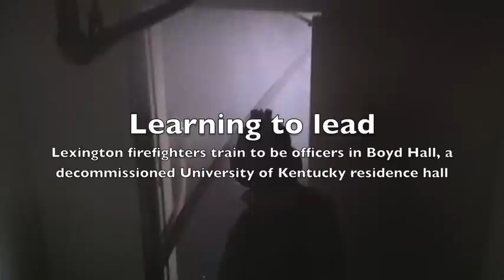Lexington firefighters train in Boyd Hall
Multiple fire engines and an ambulance from the Lexington Fire Department surrounded a smoke-filled Boyd Hall on North Campus on Wednesday, but it was not because of an emergency in the building. The exercise was part of the Lexington officers' firefighting training. Video by Morgan Eads | Kentucky Kernel